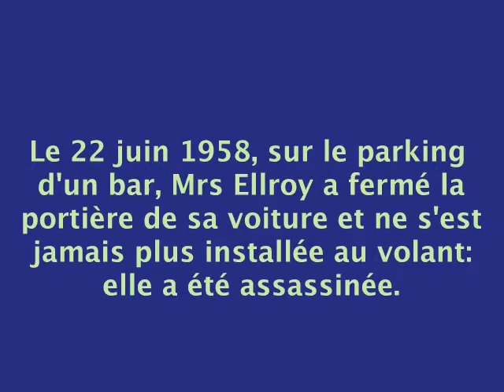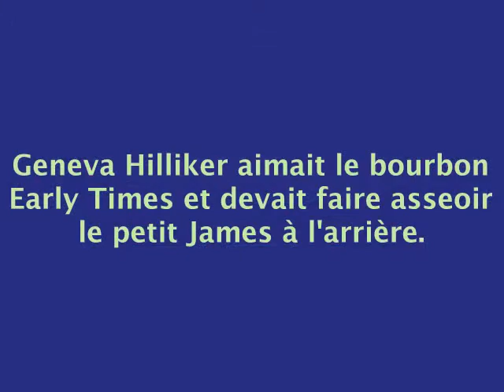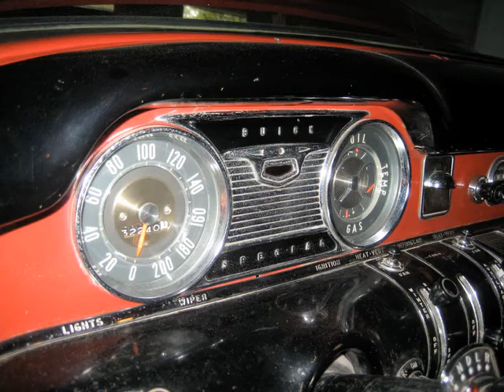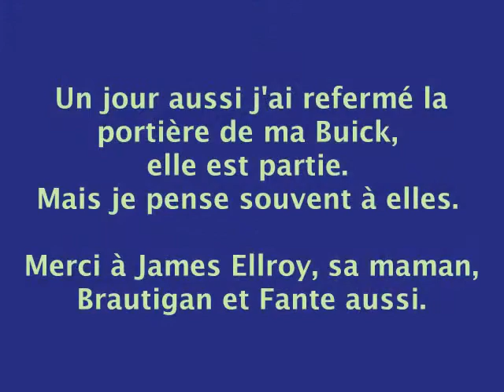Buick Century 1955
Des images de ma Buick 55 et un hommage à James Ellroy.